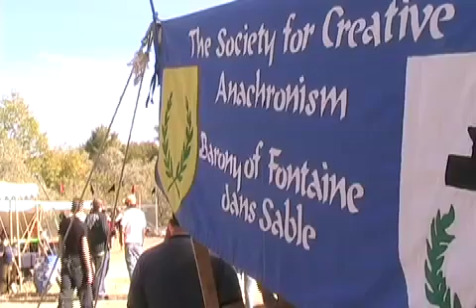Farmington Renaissance Faire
Video from the Farmington Renaissance Faire, featuring the coordinator, a performer and an aspiring four-ball juggler.